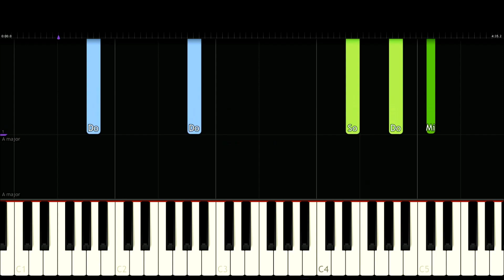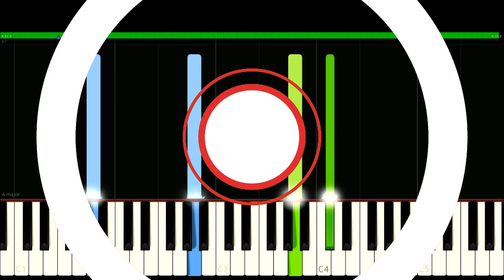Halo – Beyoncé [Piano Tutorial] | SHEET MUSIC + MIDI 🔥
In this tutorial you can learn HOW TO PLAY "Halo – Beyoncé" on piano